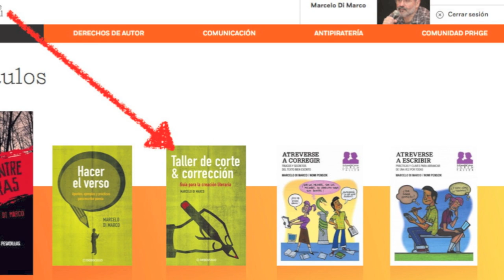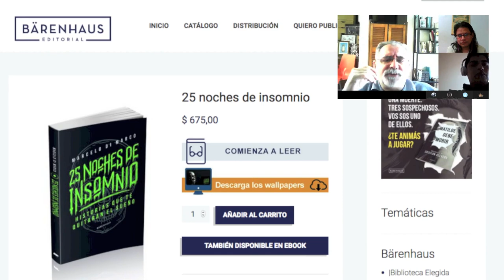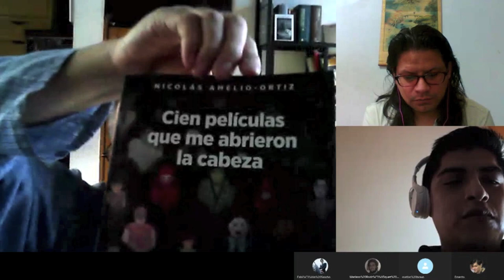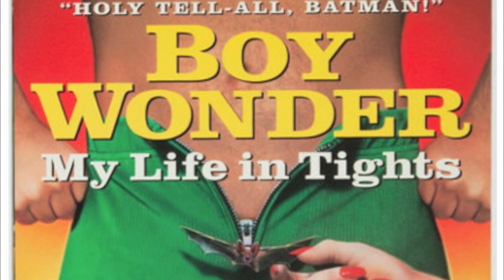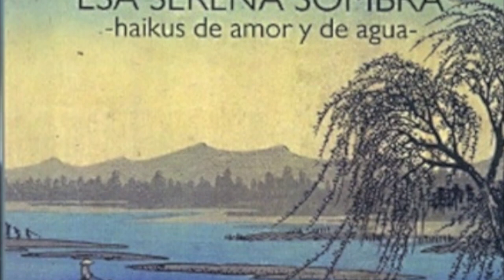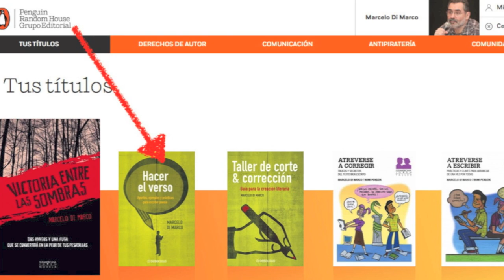3 TIPS para CREAR TÍTULOS IMPACTANTES ☑️☑️☑️ / TCyC #287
¿Cómo titular tus obras? Tío Marce te acerca procedimientos, consejos y ejemplos para que tus títulos sean a la vez ilustrativos y atrapantes. ¡No te pierdas este nuevo video del TCyC, y muchas gracias por likearlo y compartirlo!